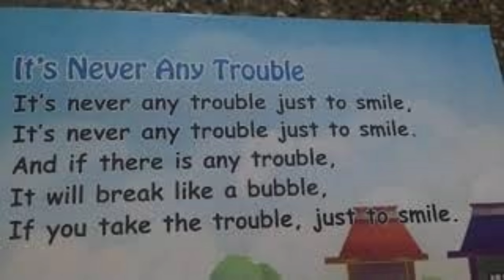It's Never Any Trouble.... English rhymes -503.... InFocus Entertainment Nursery rhymes....